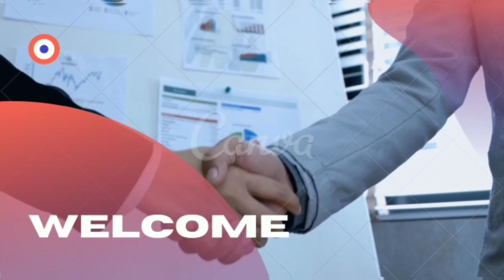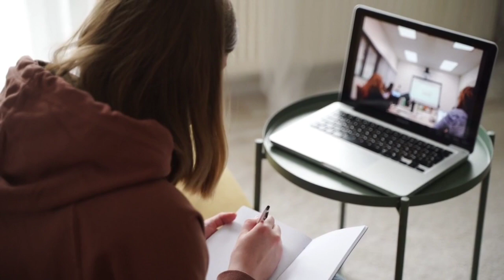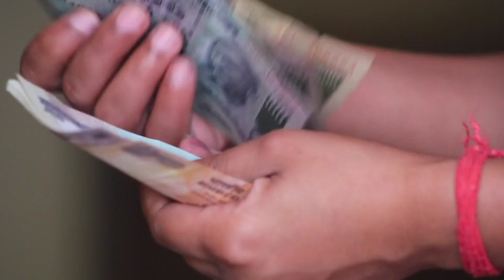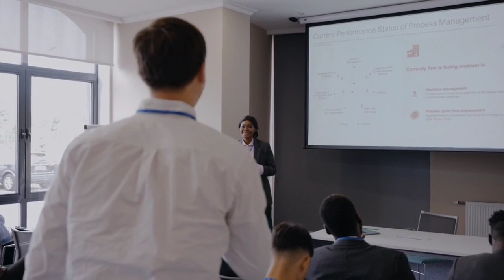onpassive में अब income की बात नहीं- special video only for onpassive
onpassive special video for founders by Vijay prakash